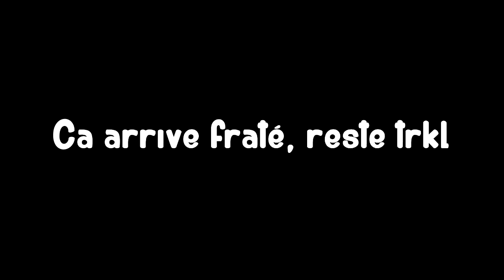LA DINIZ, CA S'RESPECTE ! League of Legend #4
condition pour être uploade :
480 p mini
bon commentary